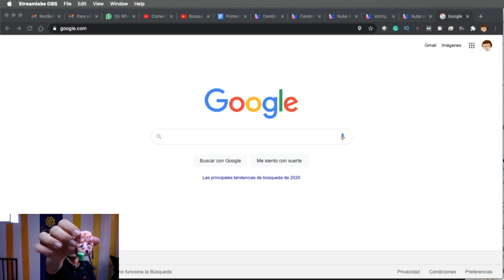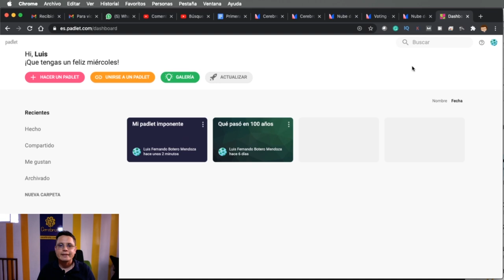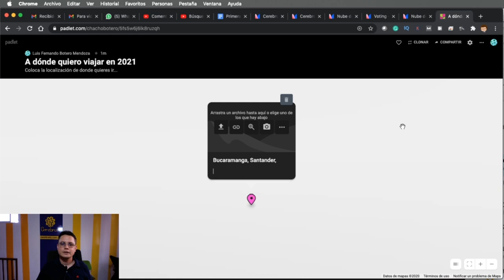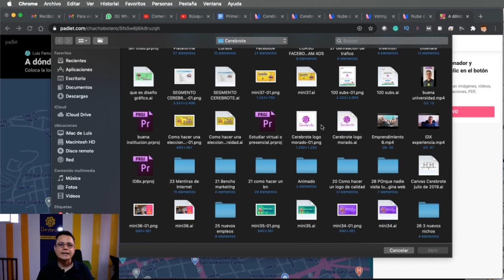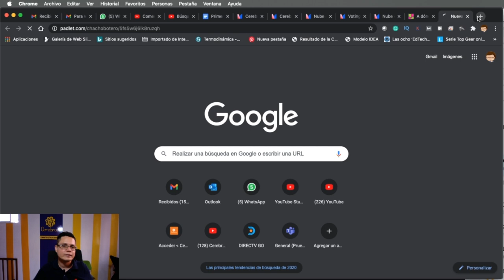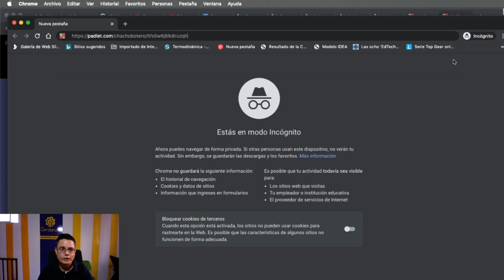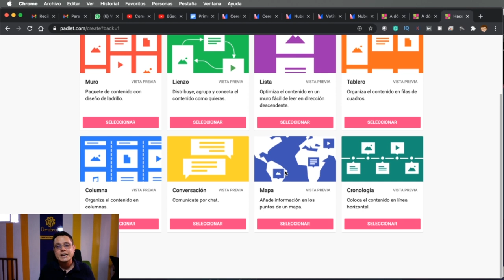Como hacer un mapa interactivo entre todos los asistentes a clase con Padlet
¿Profe a dónde quieres viajar? Acá está el mapa
Esta es una buena idea de clase para trabajar en un mapa interactivo de trabajo en clase colaborativamente para que cada estudiante coloque un marcador de clase para mostrar ¿a dónde quiere viajar? o ¿dónde nació? o temas referentes a la historia entre otras cosas tan necesarias en geografía, historia y ciencias sociales.
Estas son las aplicaciones ideales para hacer dinámicas las clases en virtualidad o presencialidad.
Acá en Cerebrote estamos con el profesor Luis Fernando Botero Mendoza dando tips para clases virtuales.